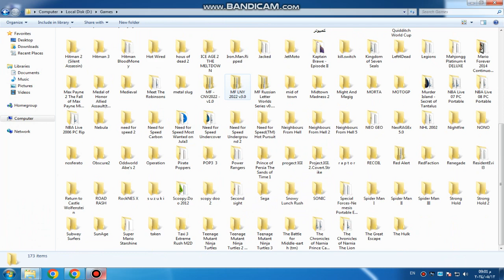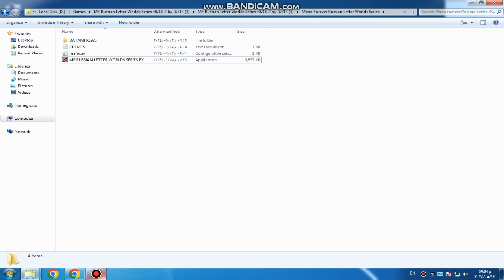bandicam 2024 05 12 21 01 05 976 mario forever russian letter worlds series 0.3 world Б gameover 3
mario forever russian letter worlds series 0.3 world Б gameover part 3 12 MAY 2024